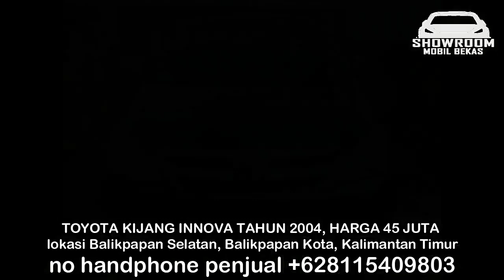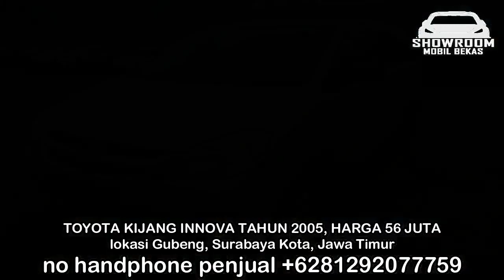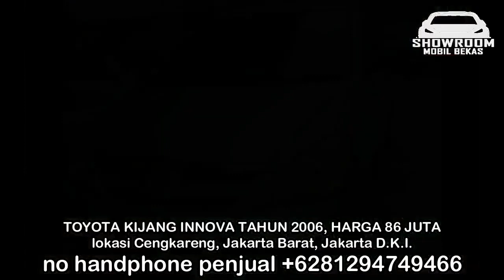HARGA MOBIL TOYOTA KIJANG INNOVA BEKAS HANYA 45 JUTA BURUAN DI BELI BOSS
1. TOYOTA KIJANG INNOVA TAHUN 2004, HARGA 45 JUTA

2. TOYOTA KIJANG INNOVA TAHUN 2005, HARGA 56 JUTA

3. TOYOTA KIJANG INNOVA TAHUN 2005, HARGA 57 JUTA

4. TOYOTA KIJANG INNOVA TAHUN 2005, HARGA 76,5 JUTA

5. TOYOTA KIJANG INNOVA TAHUN 2006, HARGA 85 JUTA

6. TOYOTA KIJANG INNOVA TAHUN 2006, HARGA 86 JUTA

TERIMA KASIH